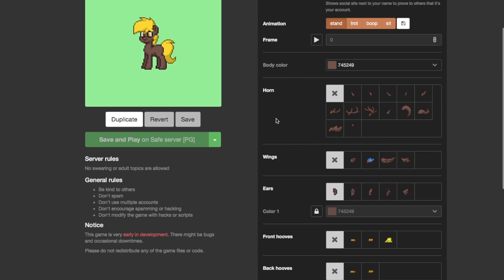very educational video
oh

     am i cool yet